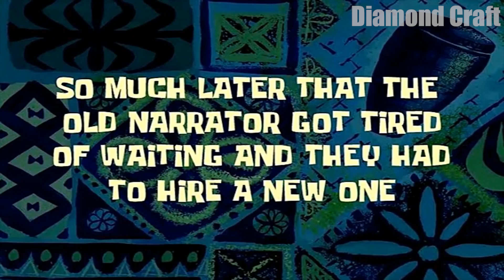This IRON GOLEM get UPSIDE DOWN VILLAGER HOUSE in My Minecraft World !!! Secret Tunnl Trap House !!!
Hello! in this video you will see: This IRON GOLEM get UPSIDE DOWN VILLAGER HOUSE in My Minecraft World !!! Secret Tunnl Trap House !!! Video compilation in Minecraft !

This channel contains the best compilations of minecraft videos by Diamond Craft !